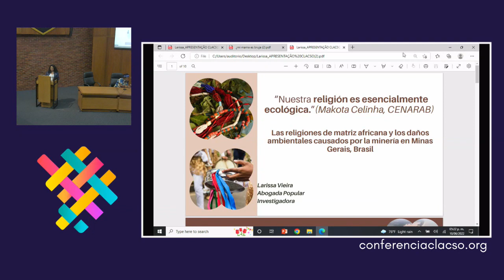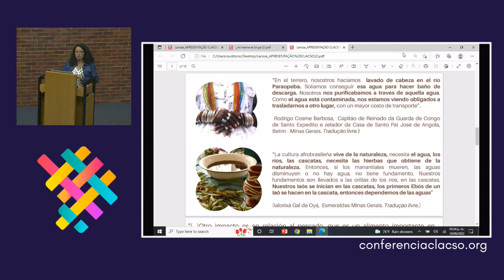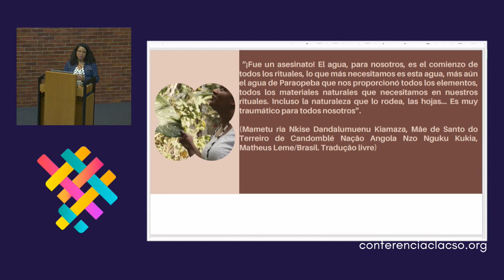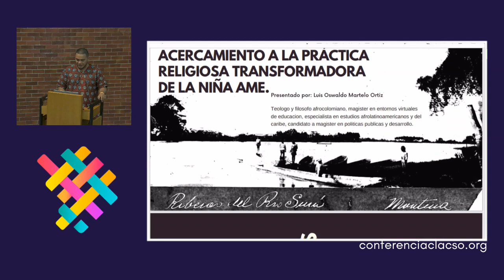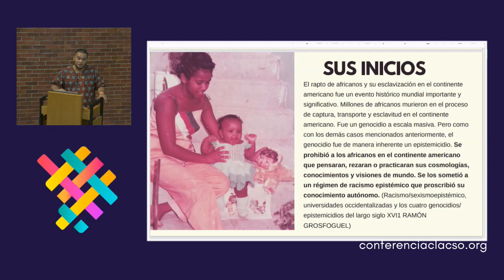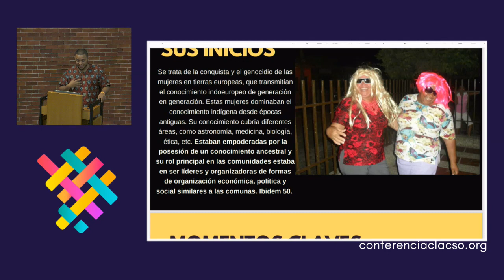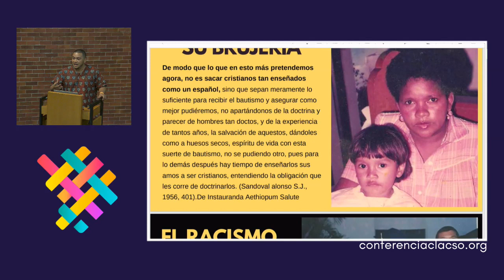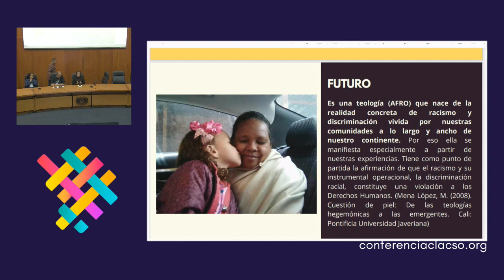Religiosidades de Matriz Africana: ancestralidad, ética, afro estética y política -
Foro "Améfrica Ladina/ Nuestra Afroamérica: Legados y horizontes antirracistas"

VI 10/06 » 15:45 a 17:15 hs | Facultad de Medicina - UNAM [Auditorio Dr. Raoul Fournier Villada]
Panel | Eje 29: Racismo, negritudes y afrolatinidades

Panelistas
Diogenes Diaz - Doctorado de Ciencias Sociales mención Estudios Culturales. Facultad de Ciencias de la Salud. Universidad de Carabobo. Venezuela
Dinah Margarita Orozco Herrera - Fundación Cultural Caribe-Macondo. Colombia - Jacques Bertrand Mengue Moli - Departamento de Lenguas, Literaturas y Civilizaciones Ibéricas, Iberoamericanas e Italianas . Universidad de Yaundé 1. Camerún
Larissa Vieira - Programa de Pós Graduação em Sociologia e Direito da Universidade Federal Fluminense. Brasil
Luis Oswaldo Martelo Ortiz - Facultad Latinoamericana de Ciencias Sociales. Argentina
Metzy Selene Espinoza Carreto - Universidad de Guadalajara. México